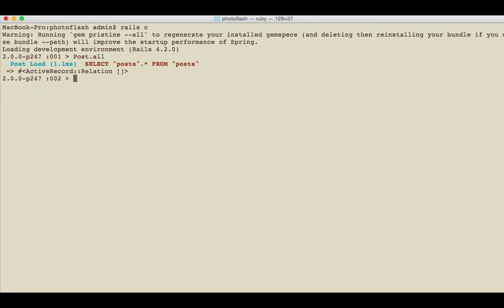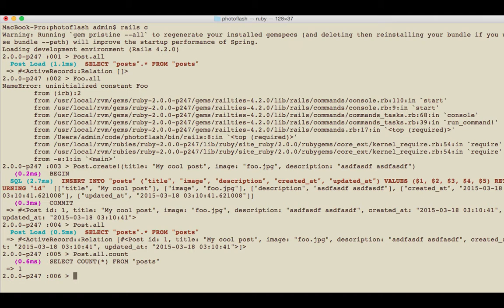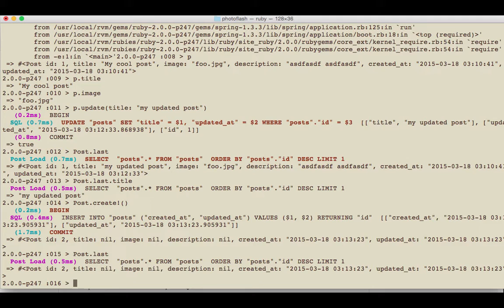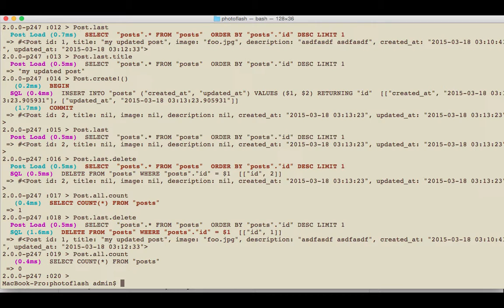Using rails console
Watch how you can use the Rails console to access the database and run commands to test out functionality prior to implementing them into the application.